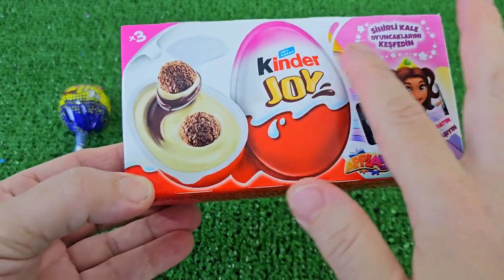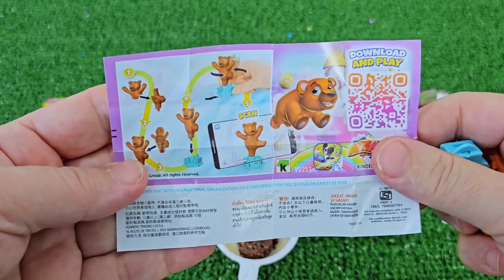7 Rainbow Satisfying Video, DIY How to make Rainbow Slime Candy Baby Shark Kinetic Sand Cutting